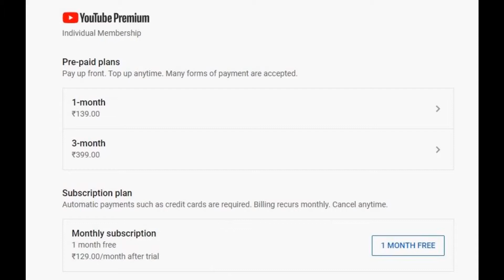Daily Dose - LAVA A5, Ford Mustang Mach E, YouTube Pre Paid Plan Or Bahute Si News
Namaskar dosto swagate hey apkey apney channel Techno Wheel mey or aj key ise Daily Dose may bate kareney ja rahey hai LAVA A5, Ford Mustang Mach E, YouTube Pre Paid Plan or bahute sari news.

Metz TV

Flybot Jazz

Flybot Wave

Flybot Sport

Flybot Boom

Wings Glide